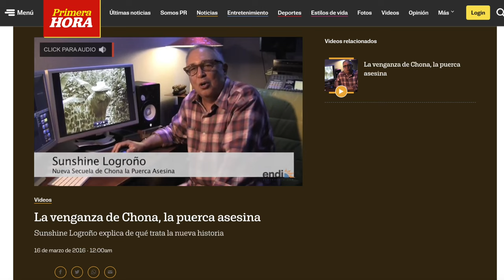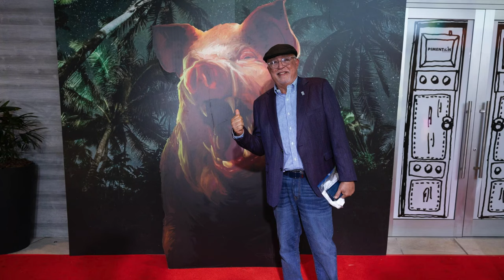Chona La Puerca Asesina 2- Reseña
¡Reseña de la nueva película de Sol Cinema "Chona la Puerca Asesina 2", dirigida y escrita por Emanuel "Sunshine" Logroño y protagonizada por Emanuel "Sunshine" Logroño, Aurelio Lima, Marian Pabón, Ackerly Cedeño, Luis Gonzaga , Camila Monclova y Kiko Blade!

¡Comparte tu opinión en los comentarios!